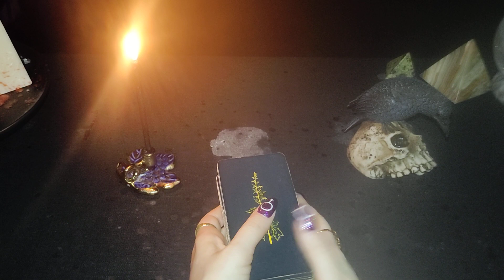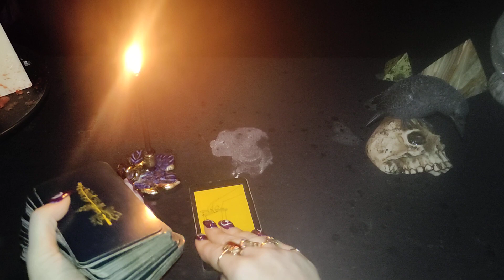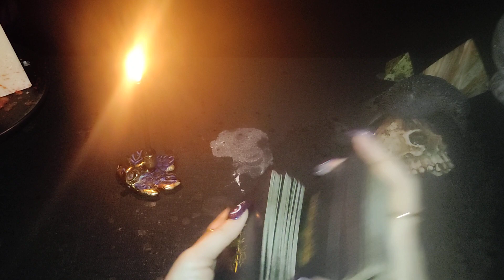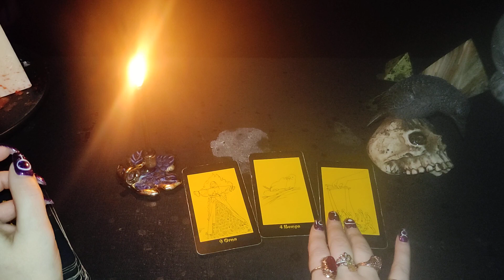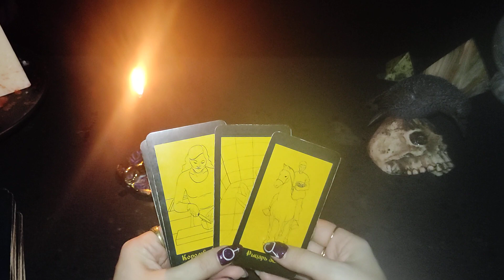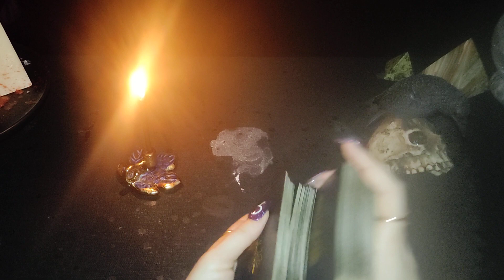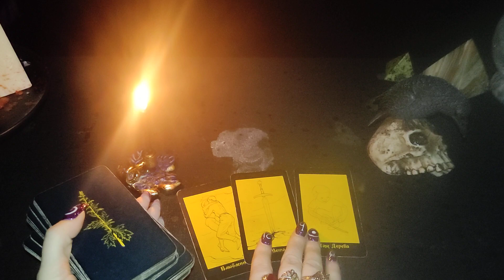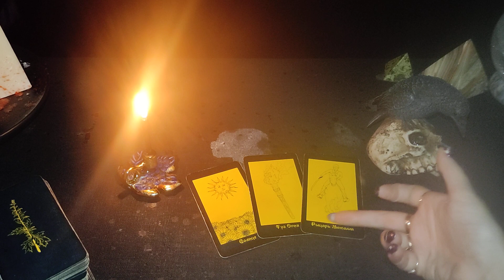Иркутск/Могут ли призраки навредить живым?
Призраки атакуют!?

Иркутск является одним из старинных сибирских городов, в котором огромное количество исторических, красивейших построек.

Но сегодня мы посмотрим его другую сторону. Современный город буквально стоит на костях, за последние 100 лет было закрыто 12 кладбищ, на месте которых были построены как государственные строения, так и жилые дома.

Город рос, и ему нужно было место. То, что когда-то было окраиной, теперь можно считать почти центром города. Но пошла ли такая перестройка на пользу самим жителям города?

Давайте разбираться. Как мертвая Земля, и потревоженные Души могут повлиять на живых?

Было интересно? Пишите, о каких местах Силы, аномальных зонах и городах России Вы бы хотели узнать?

Будем раскрывать, что есть на самом деле правда, а что просто городская легенда?

С Вами была Ведьма Бажена

Приглашаем Вас в Магазин "Кудеса-Чудеса" и Центр Парапсихологии Алёны Полынь.

А также приглашаем вас в магазин "В Косом Переулке"
По адресу: г. Ивантеевка, Центральный проезд, д. 17.

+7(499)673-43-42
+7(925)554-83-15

=== ПОЛЕЗНЫЕ ССЫЛКИ ===
Кудеса-Чудеса: